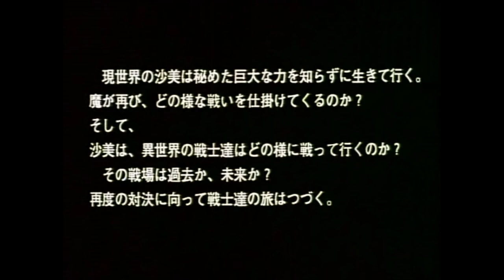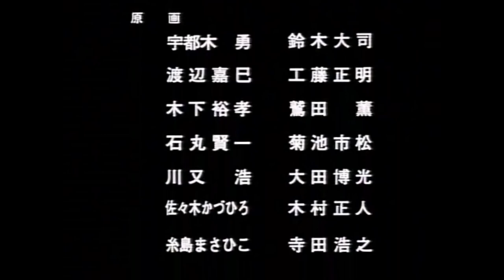麻木久仁子 見つめていたい (1986)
作詞：小比類巻かほる
作曲：いけたけし
編曲：戸塚修
Single「風に抱かれて（椎名恵）」Side-B /OVA 超時空ロマネスク SAMY MISSING・99 挿入歌